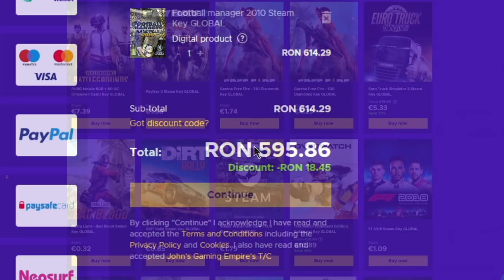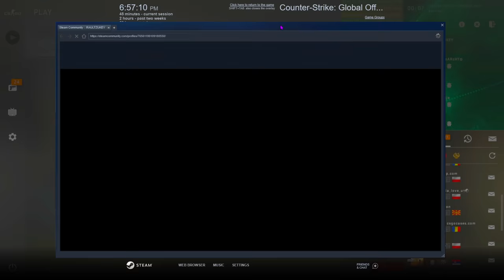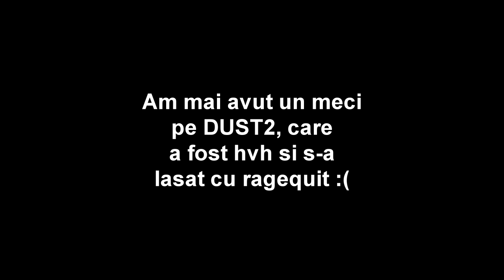CS:GO Obvious HACKING | SI-A REVENIT OverWatch-ul ? Imi dau contul la GIVEAWAY ! w/Zedo,Andu,Smokezz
Specs :

Pc Gaming :

🎮 Cpu : i7 8700k @5.2 ghz
🎮 Gpu : MSI GeForce GTX 1070 Ti Armor @2100mhz
🎮 Mobo : MSI Z370 TOMAHAWK
🎮 Ram : Crucial 32 GB DDR4 3466 MHz cl18

Pc secundar :

🎮 Cpu : i5 4690kk @4.8 ghz
🎮 Gpu : MSI GeForce GTX 970 @2050mhz
🎮 Mobo : Gigabyte Z97
🎮 Ram : Crucial 16 GB DDR3 2400 MHz cl17

Pc 3 :

🎮 Cpu : Pentium e5200 @2.9 ghz
🎮 Gpu : NVIDIA GeForce 7300 GS
🎮 Mobo : Asrock 775i65g
🎮 Ram : Kingston 4 GB DDR2 466 Mhz cl5

Periferice :

⌚Monitor 2 : Philips 45 inch 4096x2160 60hz
⌚Tastatura : Razer Blackwidow Chroma
⌚Casti : Razer kraken X
⌚Microfon : Superlux E205U